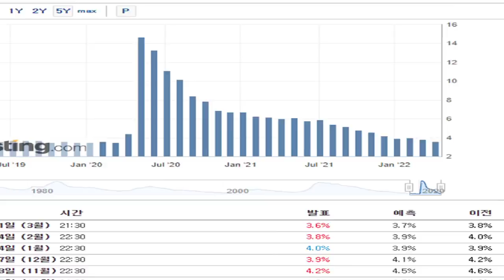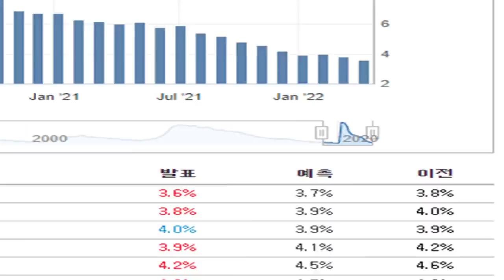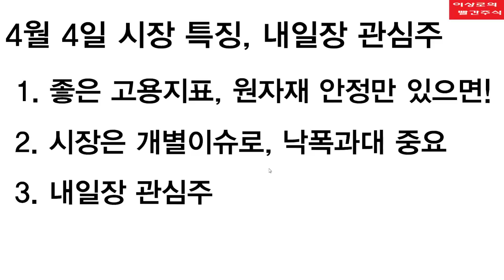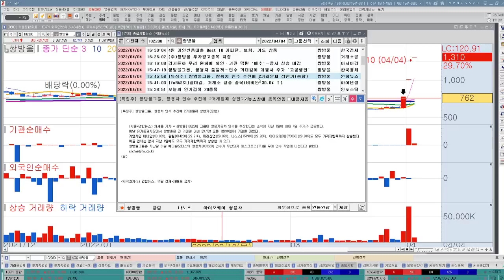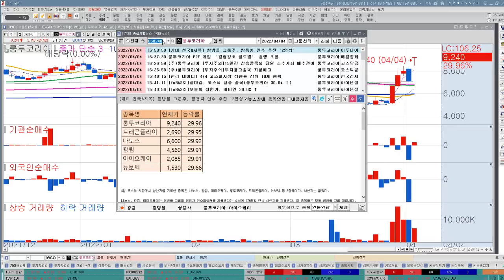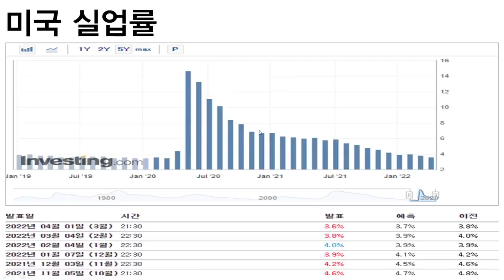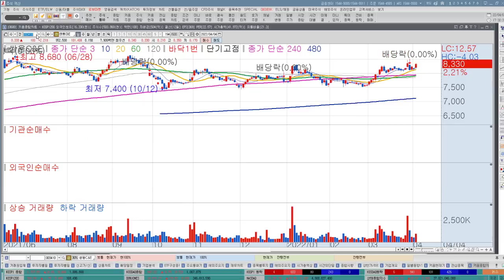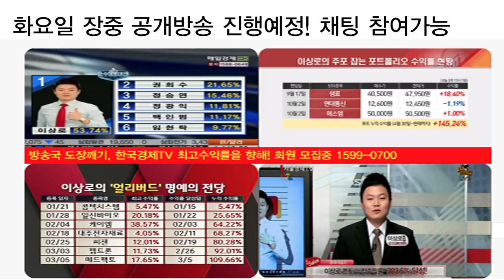[내일장 추천주] 미국 실업률 호재, 남은 변수는? 비비안, 쌍방울, 룽투코리아 개별주만 간다? 인수위관련주는 언제쯤? FOMC일정